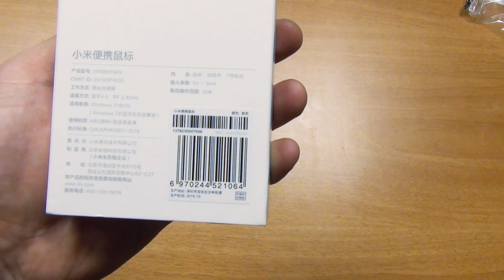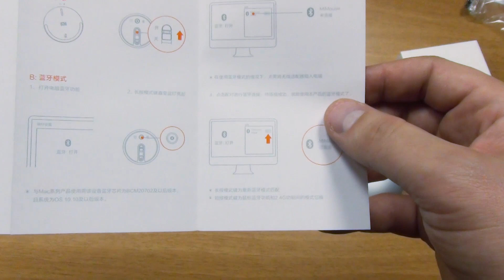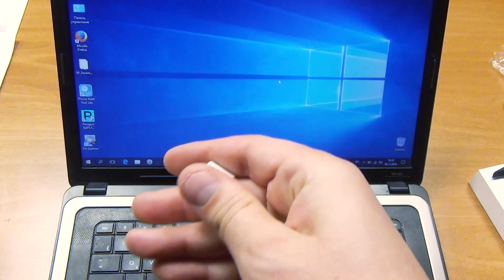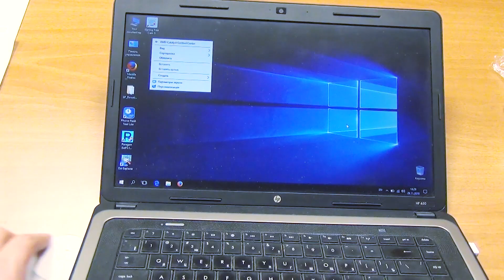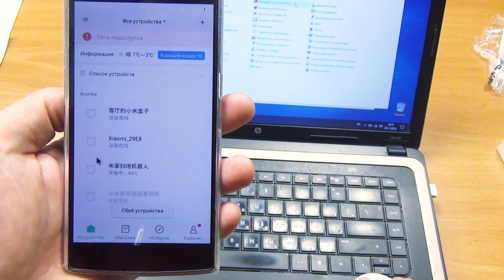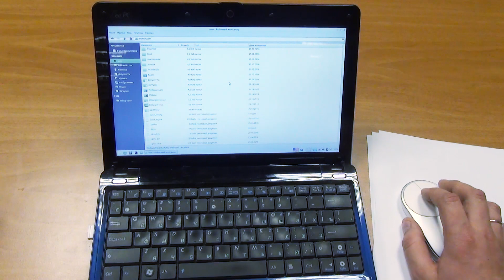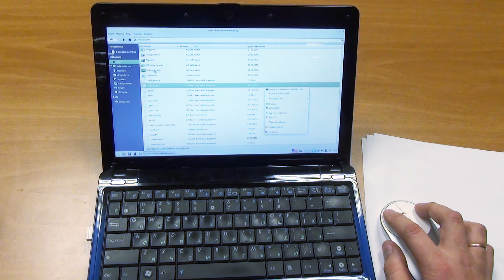Xiaomi Mi Mouse компактная и стильная мышка с двумя режимами подключения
Логичное действие от компании Xiaomi, когда вслед за ковриками для мыши, среди которых есть даже алюминиевый и ковер для мыши XL размера, выпустили именно компьютерную мышку. Хоть и назвали ее компактной и портативной, но по размерам она не многим отличается от привычных мышек, но правда тоньше. Другая основная особенность этой Mi мышки, в том, что она может работать как с Bluetooth подключением, так и с беспроводным 2.4 GHz подключением, благодаря спрятанному в корпусе мыши USB «свистку».  С помощью одной кнопки можно быстро переключать подключение мышки между, допустим, ноутбуком или ТВ приставкой. Без установки дополнительного программного обеспечения или драйверов, автоматически подключается как к Windows системам, к Unix и Android.
распаковка mi portable mouse xiaomi mi mouse new xiaomi mi portable mouse review